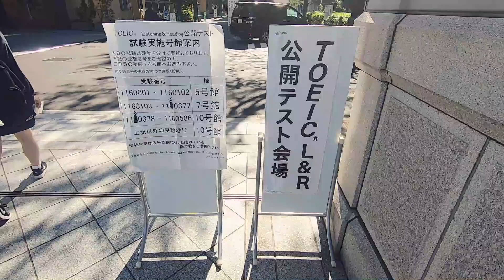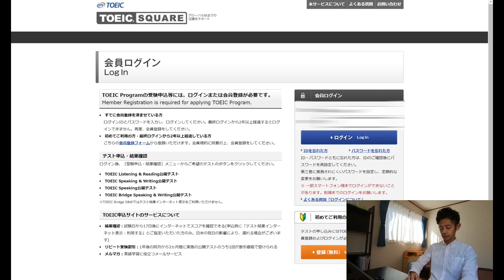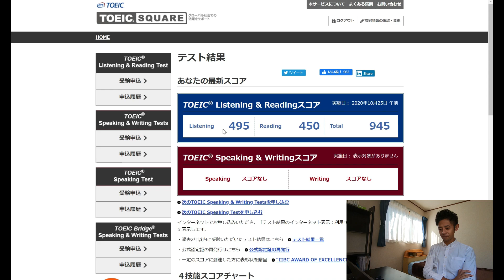【TOEIC】社会人になってから英語勉強がんばった初心者が初受験で何点取れるか【結果発表】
★今回の動画★
初めてTOEICを受験して来たので結果を動画にしました!! 大学入試の時は英語が平均点以下だったのを今でも覚えています笑 今回は試験当日直前の様子から実際の結果発表まで!! リスニング(listening)・リーディング(reading)それぞれの結果はいかに... ちなみに試験前日はちゃんと寝てました!!

英語の勉強法（単語帳や過去問参考書のことなど）は過去の動画にもありますが、TOEICの対策も含めた新しい動画もまた近日作ってみます!!

（お知らせ）厳密には6年以上前の社会1年目の時にTOEIC IPは1度受けたことがあります(ので、ここでお伝えしておきます!!) 散々な結果でしたが...。

・ワーホリについて触れた過去動画はこちら!!↓
【ワーホリ】コロナ収束後・これから行きたい方へ  なぜ経験者の僕がおすすめするのか

旅好き独身サラリーマンの僕が、≪ちょっとためになる国内・海外の旅情報≫を≪気ままな私生活≫と共に発信していくチャンネルです!!
みなさんが旅行を考える時、旅行に行く時、息抜きをしたい時に見てもらえるチャンネル目指してがんばります!!

★ざっくりプロフィール★
大学卒業 ⇒ 旅行代理店勤務 ⇒ 27歳の時に退職 ⇒ 留学(フィリピン) ⇒ ワーキングホリデー(カナダ) ⇒ 顔面事故で帰国・治療 ⇒ 世界一周＆YouTube開始 ⇒ コロナの影響で帰国 ⇒ 旅好き独身サラリーマン中
ご質問あればお気軽に聞いて下さい!!

★"やまだとらべる"のSNS★